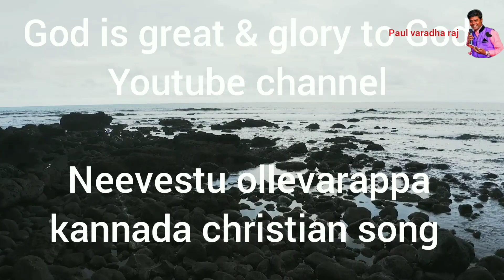Neevestu Ollevrappa kannada Christian song 💐🎉🎉💐❣️💐💐❣️💐❣️ Bro paul varadha raj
God is great and glory to God 💕💕💕💕🙏🙏

singer - Bro paul varadha raj
Editor - Bro Lokesh raj